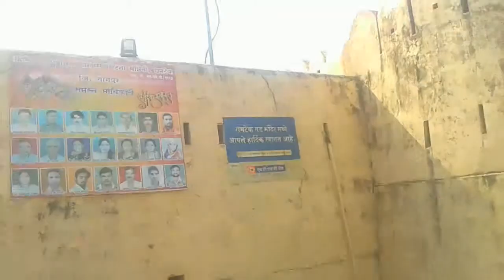राम मंदिर,बंदरों से सामना,घना जंगल,उंचे पहाड़ तुरन्त देखो ।US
KnowledgeandEducation.gondiams. jai mataji ki,Towards Ram mandir at Ramtek.Distt.Nagpur.m.s.Spritual Journey.Jai Shri Ram.